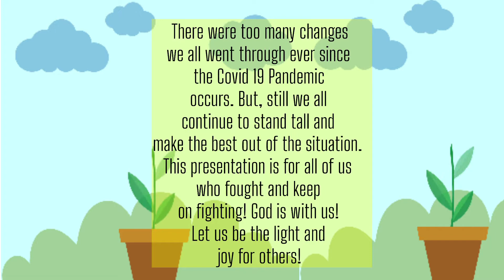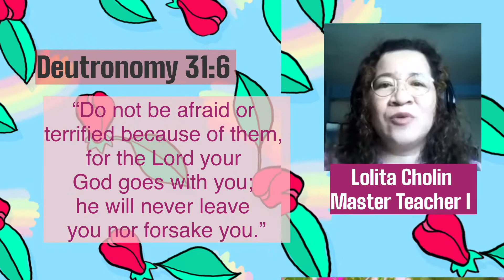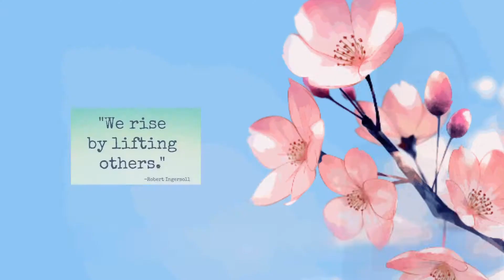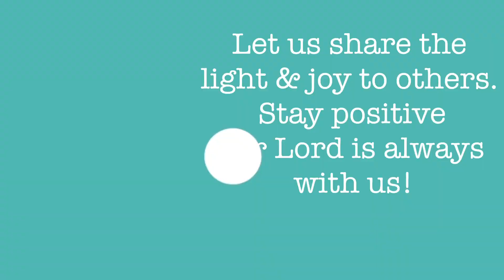FEEL GOOD PILIPINAS ABS-CBN SUMMER STATION ID (Flag Ceremony June 14, 2021)